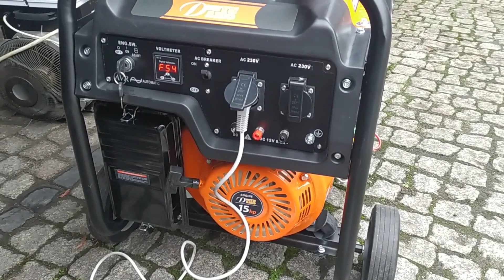Agregat prądotwórczy Dynamo DY-7500 TEST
W dzisiejszym odcinku Delta Opti test agregatu prądotwórczego DY-7500 o mocy 5500W 😊
➡️ Pełną ofertę produktów marki Dynamo znajdziecie na naszej stronie:

🌐 Odwiedź nas także w innych miejscach w sieci:
delta.poznan.pl